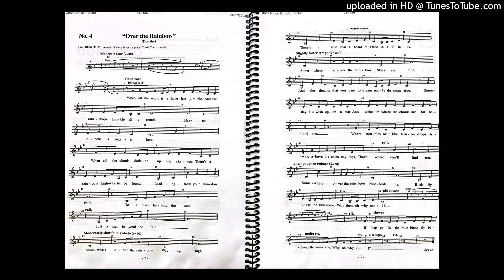Dorothy callback demo